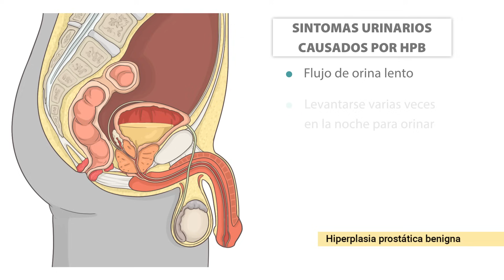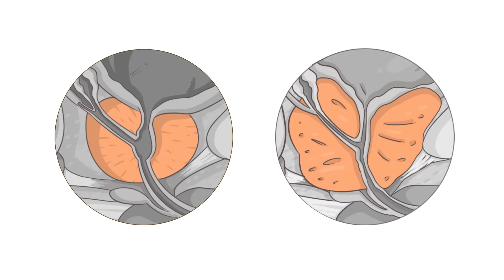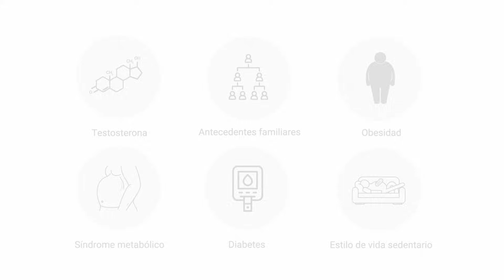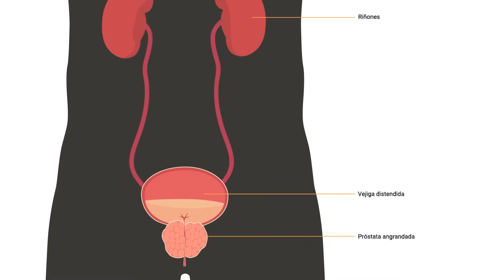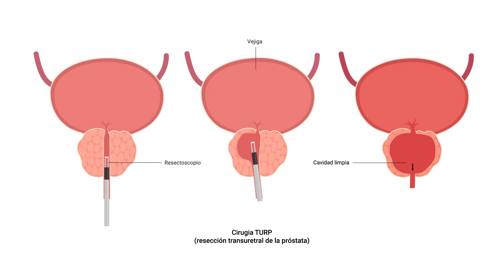Hiperplasia prostática benigna: Causas, síntomas y tratamiento (HPB) | Stanford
Este vídeo explica las causas, los síntomas, el diagnóstico y el tratamiento de la hiperplasia prostática benigna. A la edad de 60 años, la tercera parte de los hombres experimentará síntomas debidos al agrandamiento de la próstata. A los 80 años, ese porcentaje aumenta hasta la mitad de los hombres. Es casi seguro que la hiperplasia prostática benigna le afecte a usted o a alguien que conozca, por lo que es importante conocer esta afección, cómo reconocerla y cómo tratarla.

0:00 Introducción
0:30 ¿Qué es la HPB?
0:51 ¿Qué es la glándula prostática?
1:21 ¿Por qué el agrandamiento de la glándula prostática causaría dificultades para orinar?
1:38 ¿Por qué es importante entender la HPB?
1:59 ¿Qué causa la HPB?
2:26 ¿Por qué la HPB es un problema?
3:25 ¿Qué causa estos efectos más graves de la HPB?
4:01 ¿Cómo se trata la HPB?
5:47 ¿Qué opciones quirúrgicas existen para la HPB?

La información contenida en este vídeo era exacta en la fecha de carga. Solo con fines informativos. Consulte a su autoridad médica local o a su proveedor de atención médica para que recibir asesoría.

En el Stanford Center for Health Education creemos que ampliar el acceso a una educación atractiva tiene el poder de cambiar comportamientos, mejorar la salud y salvar vidas.